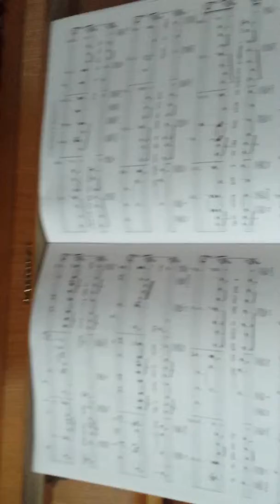My one and only love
My one and only love Jazz